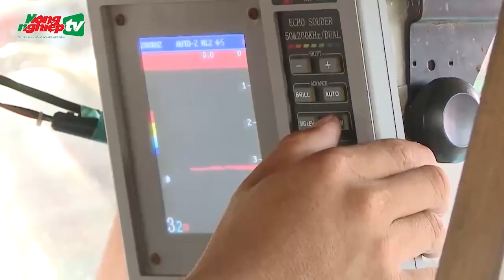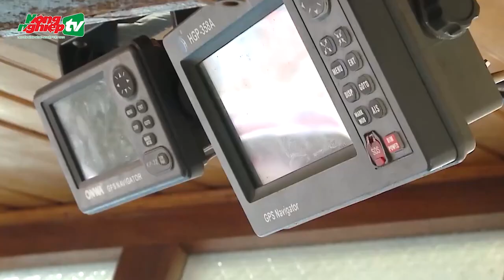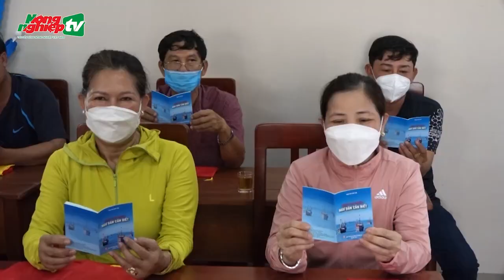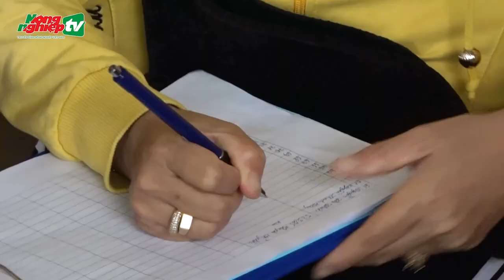Giải pháp ngăn chặn tàu cá Việt Nam vi phạm vùng biển nước ngoài